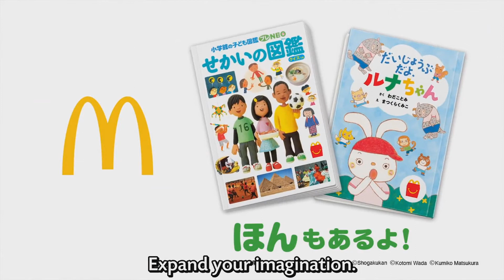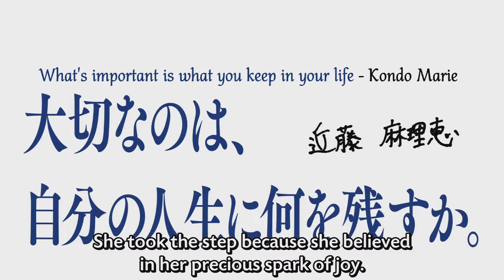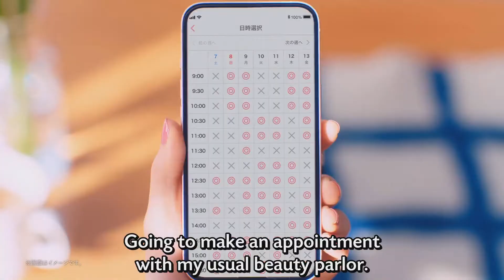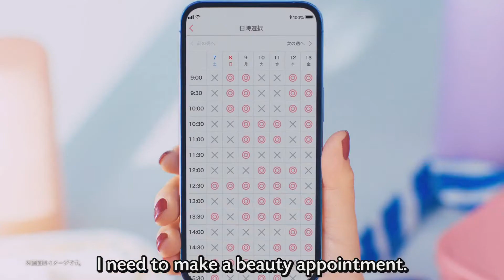Avataro Sentai Donbrothers Commercials CM 5 (English Sub)